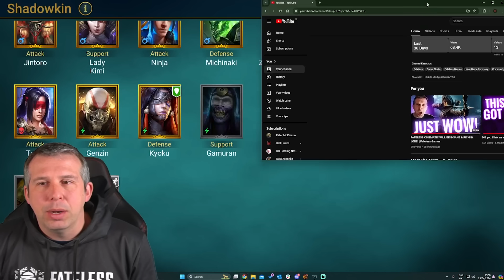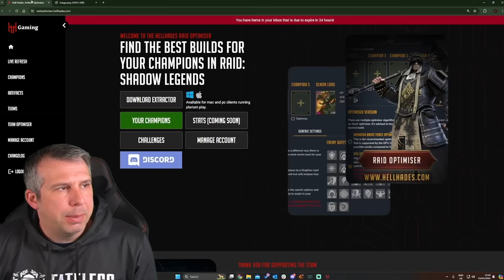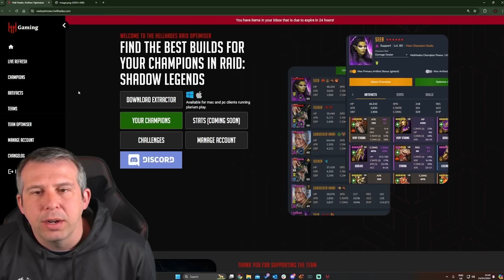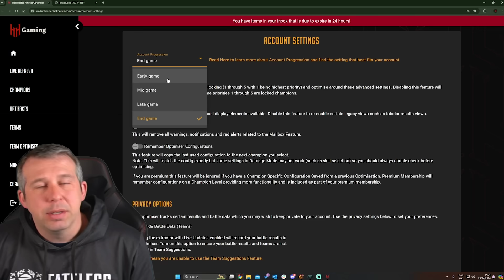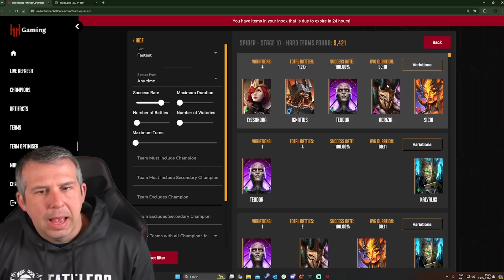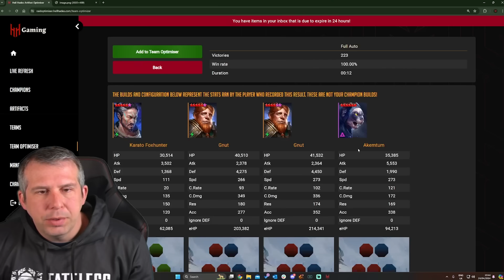BE CAREFUL THIS WEEKEND! | Raid: Shadow Legends